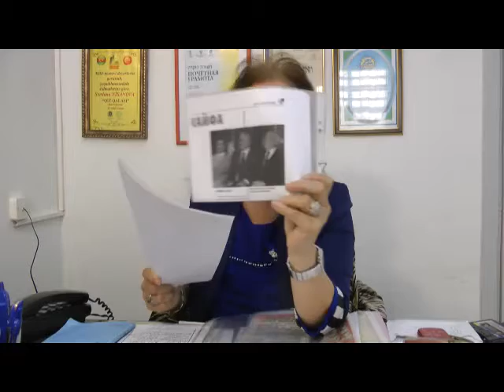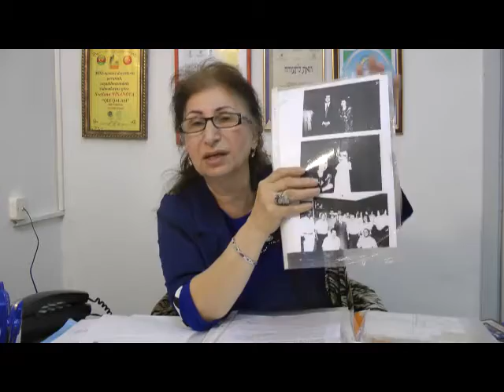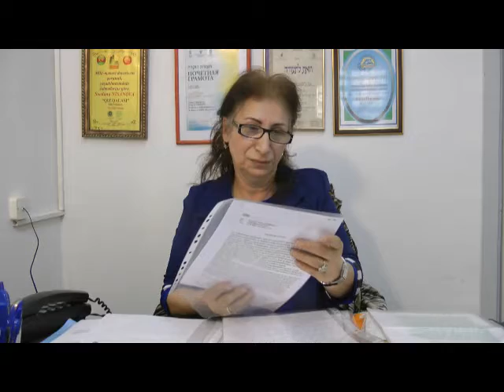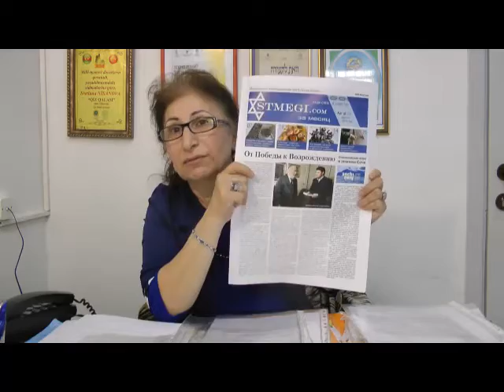Светлана Нисанова что у вас нового ?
интервью с общественным деятелем